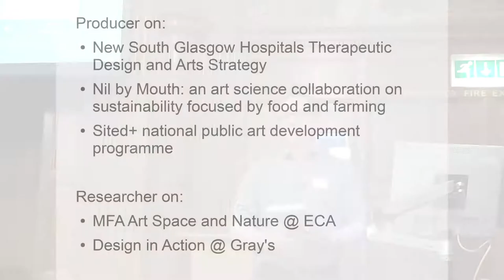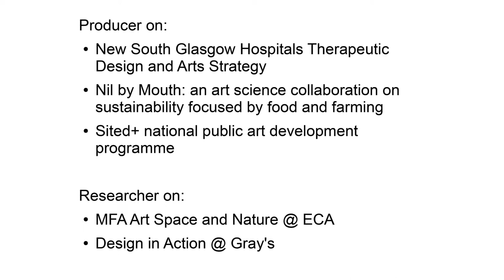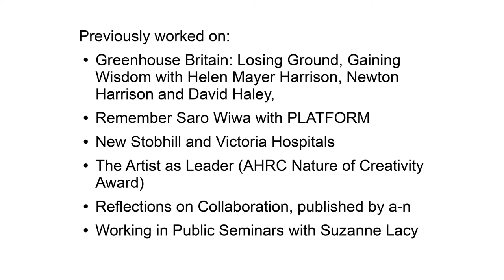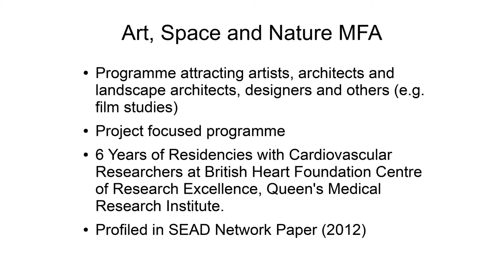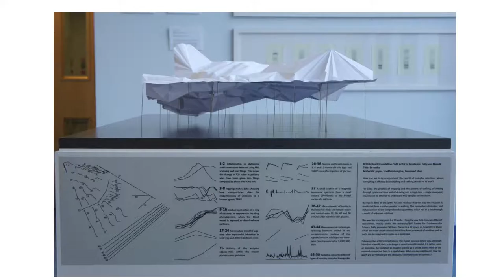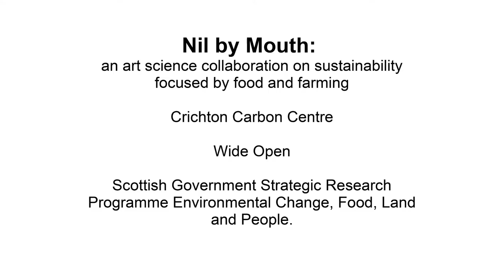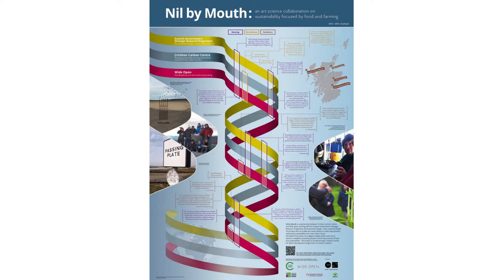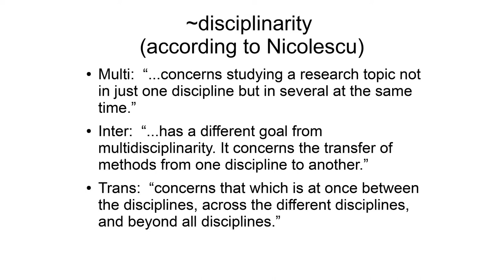LL04 Chris Fremantle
London LASER 04: Tuesday 17 June 2014, University of Westminster

Chris Fremantle focused on two current collaborations between arts and sciences: Nil by Mouth is a project involving emerging artists toggling between food producing communities and the Scottish Government's Strategic Research Programme Environmental Change, Food, Land and People (2013 ongoing).  The second is the residency programme between the MFA Art, Space and Nature at Edinburgh College of Art and the Cardiovascular Sciences Research Group at the Queen's Medical Research Institute in Edinburgh (2009 ongoing). Chris works as a producer and researcher working with artists (and designers and architects) working in public.  In addition to the projects above, his current work is strategic: working on Scotland's national public art development programme, and on Design in Action, an AHRC KE Hub, and on the ground: producing the Therapeutic Design and Arts Strategy for the New South Glasgow Hospitals.

LASER is a program of evening gatherings, which bring together eclectic guest speakers working at the intersections of art, science and technology. Running successfully in the US for several years, London LASER is the first of the series to take place in Europe. Free of charge and open to the public, London LASER encourages lively discussion in an informal academic setting.

London LASER is hosted by University of the Arts London (Central Saint Martins MA Art and Science and The Lens) and University of Westminster (Broad Vision art/science research and learning project and CREAM), in association with Leonardo/ISAST (the International Society for Art, Science and Technology). LASER is a project of Leonardo® /ISAST.